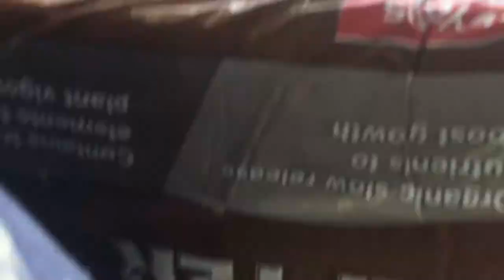GOING GREEN | Australian family vlog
For a while now we've wanted to start a veggie garden to save money and teach the kids about the goodness of growing your own fresh produce. So we dropped by our local nursery and bought some herbs and other bits and bobs to give it a go. Clearly we have no idea what we're doing, but that just means it's all the more fun along the way!
This was another impromptu, spur of the moment vlog filmed on an iPhone again. We'll be back soon with one of our more 'polished' vlogs from our trip to Cairns. We just couldn't resist squeezing in another quick little vlog just for the kicks!